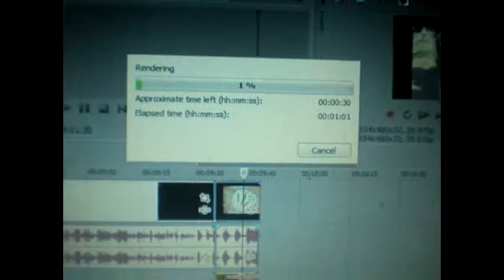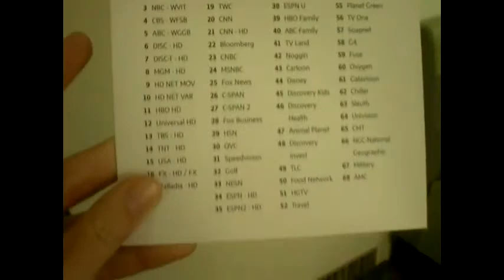ELEVATORS Are SLOW!!! (07-13-12) - Day 43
post office, packing,left for trip, and awesome hotel